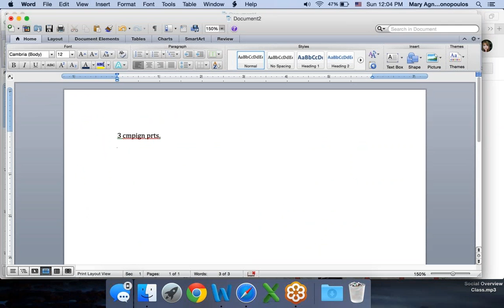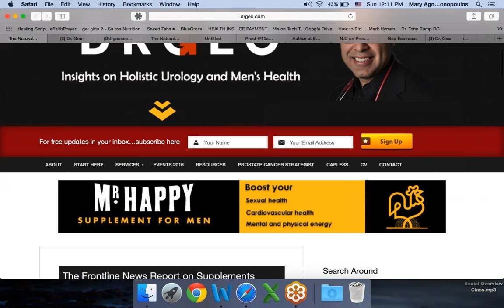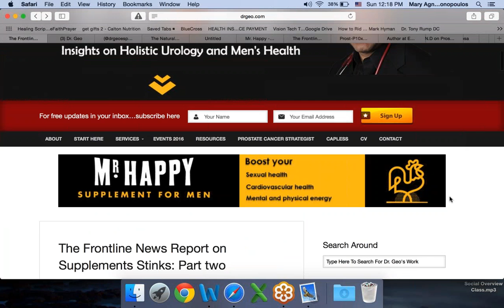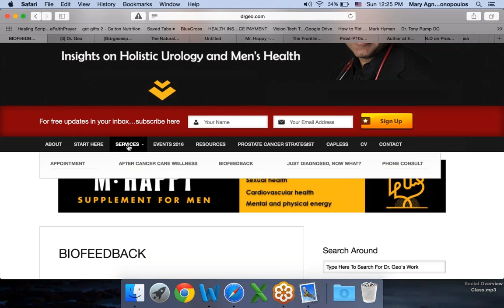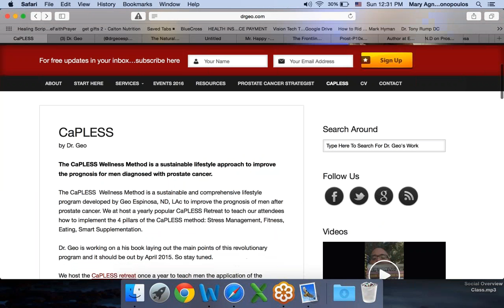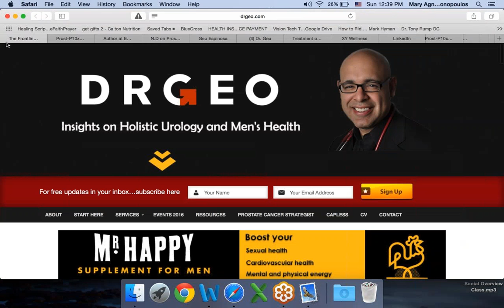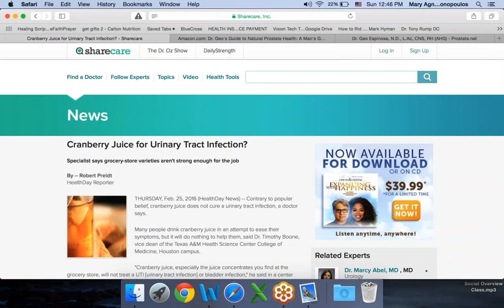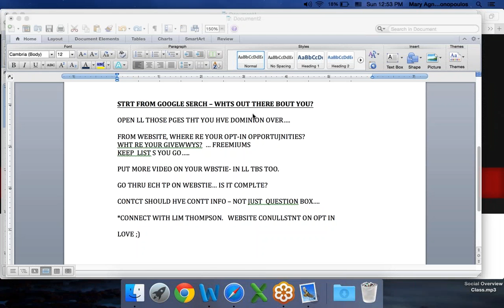Case Study Hot Seat - Geo Espinosa - Social Media Strategist Mary Agnes Antonopoulos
For today's class, we hot seated Dr. Geo Espinosa, reviewing his website and social spaces. if you wish to find Liam Thompson, the funnel expert I mentioned, his website is

New York City Social Media Strategist, Mary Agnes Antonopoulos speaks all over the country, sharing her social networking strategies and ideas about legacy and impact vs. sales. Mary Agnes' client roster reads like a Who's Who, including Jack Canfield, Christine Comaford, Libby Gill, Parrot AT&T, Panera Bread, Midas, and hundreds of corporations, entrepreneurs, small businesses, authors and speakers.